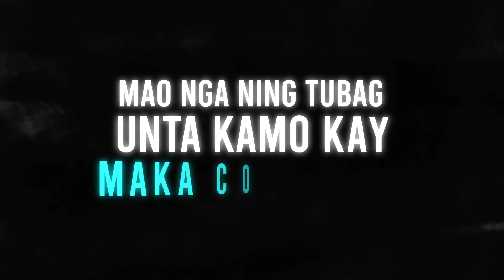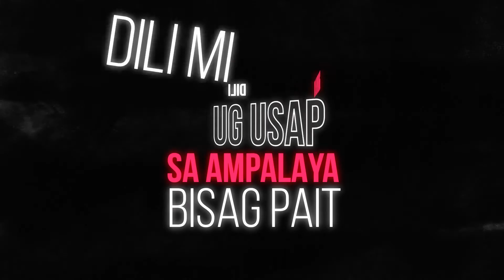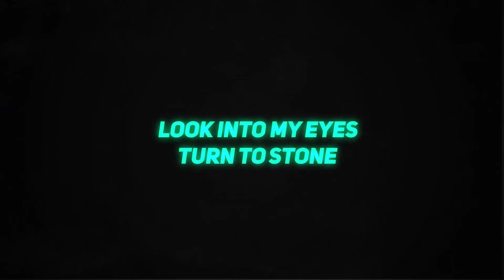Zoom - No Crwd x Crypticus (Official Lyric Video)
Zoom - No Crwd x Crypticus (Kinetic Typography Lyrics)

Prod. by: TroyBeats
Recorded at: Vintage Studio
Audio Mixed and Mastered by: Troy Penserga
Lyric Video Edit by: Edloyd Adorable

If you want to promote your song